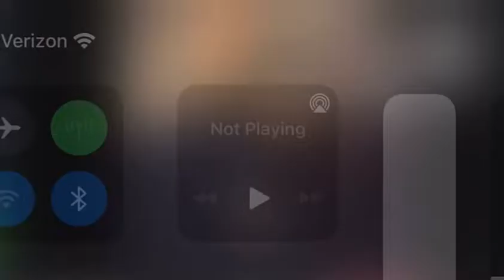This is how you eat a bi-ZA WARDO